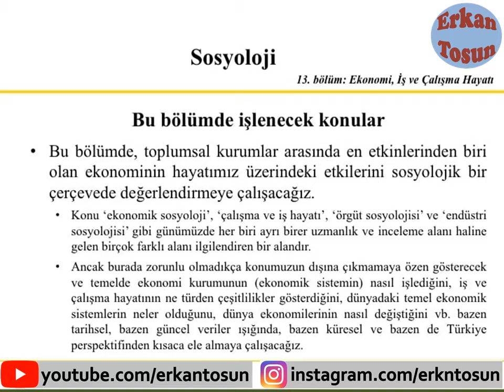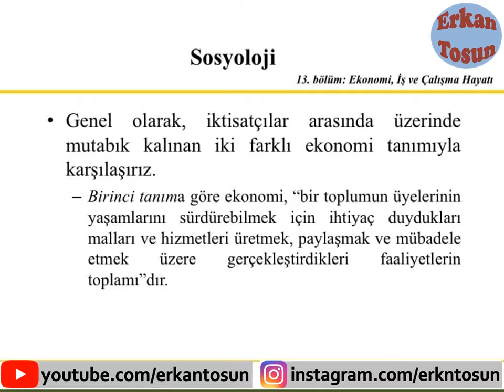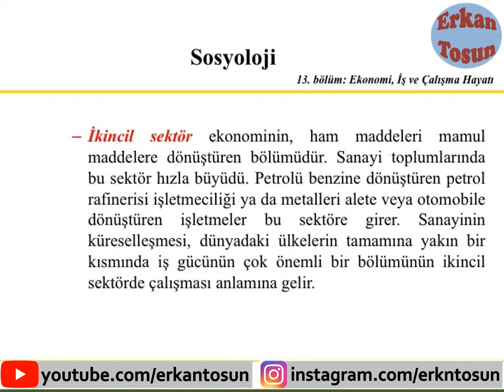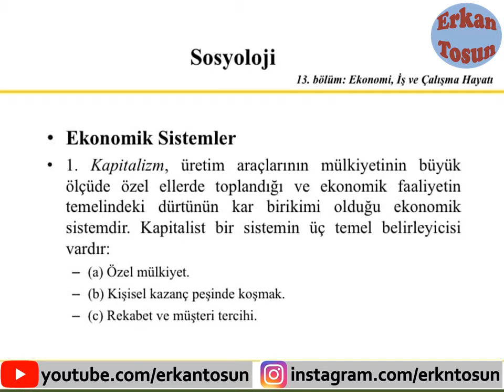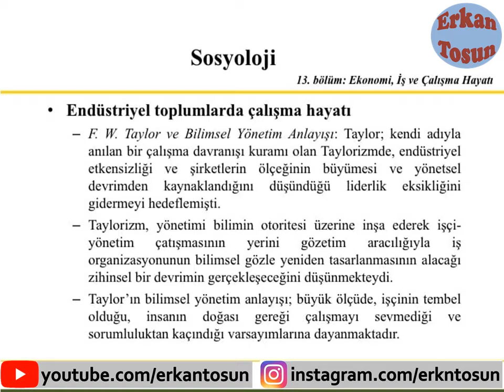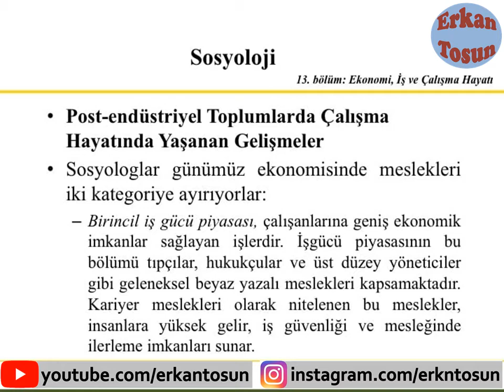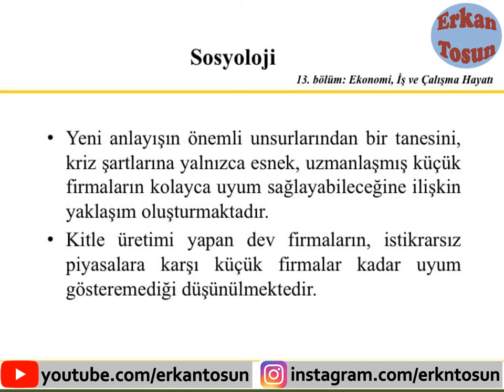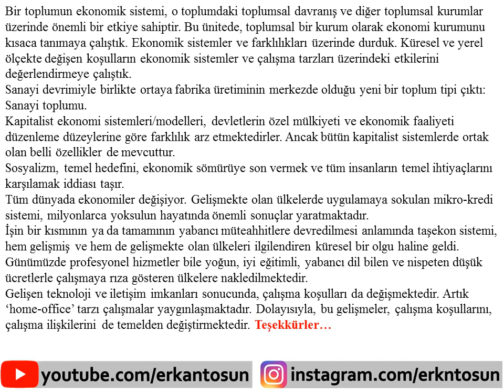Ekonomi, İş ve Çalışma Hayatı - Sosyoloji Bölüm 13